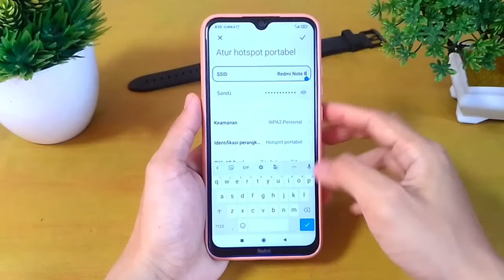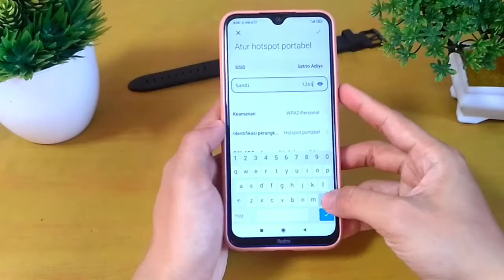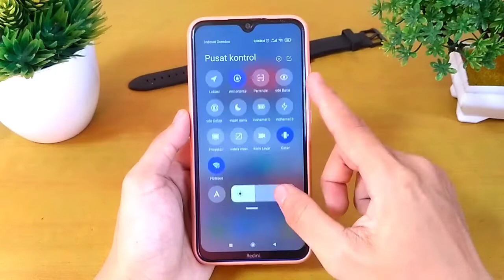🔴 Cara Setting Tetring Hotspot Di HP Android Sesuai Keinginan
Assalamualaikum teman.. di video kali ini kita akan membahas bagaimana cara setting tetring Hotspot pribadi di Hp android meliputi cara mengganti nama hotspot dan kata sandi.. disini saya menggunakan HP Xiaomi sebagai contoh dan untuk Hp lain tinggal menyesuaikan saja karena disetiap Hp pasti ada pengaturan tetring Hotspotnya juga..

Tonton video selengkapnya hanya di YouTube Channel Satrio Adiys.. Terimakasih..

Aksesoris HP yang digunakan

Cara mengaktifkan hotspot di Hp android
Cara menghidupkan hotspot di Hp Xiaomi
Cara Setting hotspot Hp Samsung
Cara setting hotspot di Hp Vivo
Cara mengaktifkan hotspot di Hp Xiaomi
Setting hotspot di Hp Vivo
Cara hotspot Hp ke Hp
Cara setting hotspot di Vivo
Cara hotspot di android
Cara mengatur hotspot pribadi
Cara mengatur hotspot 1 perangkat
Cara mengatur hotspot di infinix
Cara mengatur hotspot Redmi
Cara mengganti nama hotspot di Samsung
cara mengganti nama hotspot di Hp Xiaomi
Cara mengganti kata sandi hotspot
Cara mengganti sandi hotspot di Hp
Cara mengganti password hotspot Hp